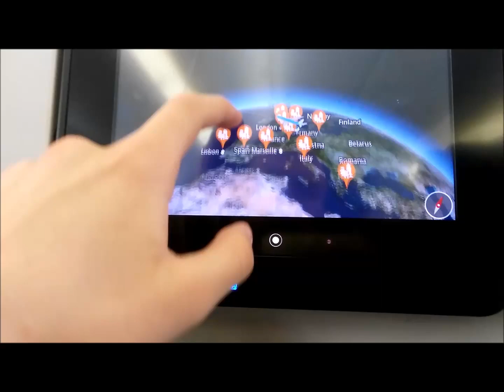Uçak yolculuğum, jetlag, başlıyoruz.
Work and travel tecrübelerimi elimden geldiğince paylaşmaya çalışacağım. İlk videom Amerika'ya seyahatim oldu. Bu videoyu attığımda Ocean City MD' de dördüncü günüme başlamış olacağım.İlk iş günüm bitti.Burda bulaşıkçı olarak çalışıyorum. Yakın zamanda şehir hayatı , market fiyatları , insanların birbiri ile iletişimi, work and travel hakkında bilinmeyen gerçekler ve iş yerim hakkında videolar hazırlamayı düşünüyorum.